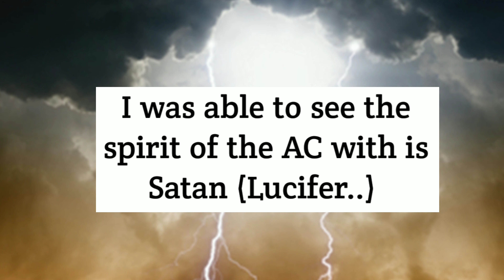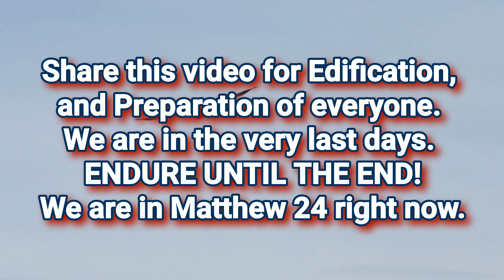ANTICHRlST -WHAT I WAS SHOWN🔴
🔺️Bible prophecies are quickly being fulfilled!

My secondary YouTube Channel
Name: 144K Judah

Obeying The Almighty FATHER is what I live for.
Matthew 6:33

Daniel 7:25
He shall speak words against the Most High, and shall wear out the saints of the Most High, and shall think to change the times and the law; and they shall be given into his hand for a time, times, and half a time.

Daniel 11:21
In his place shall arise a contemptible person to whom royal majesty has not been given. He shall come in without warning and obtain the kingdom by flatteries.

2 Thessalonians 2:4
Who opposes and exalts himself against every so-called god or object of worship, so that he takes his seat in the temple of God, proclaiming himself to be God.

2 Thessalonians 2:7-12
7 For the mystery of lawlessness is already at work; only He who now restrains will do so until He is taken out of the way.
8:And then the lawless one will be revealed, whom the Lord will consume with the breath of His mouth and destroy with the brightness of His coming.
9 The coming of the lawless one is according to the working of Satan, with all power, signs, and lying wonders,
10 and with all unrighteous deception among those who perish, because they did not receive the love of the truth, that they might be saved.
11 And for this reason God will send them strong delusion, that they should believe the lie,
12 that they all may be condemned who did not believe the truth but had pleasure in unrighteousness.